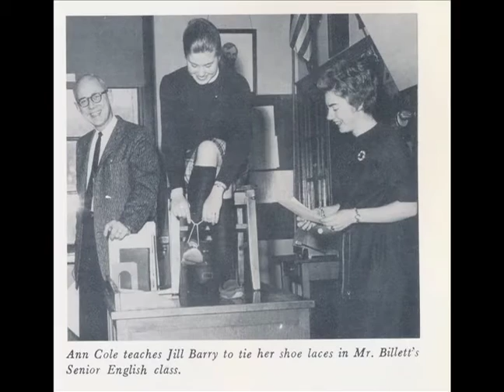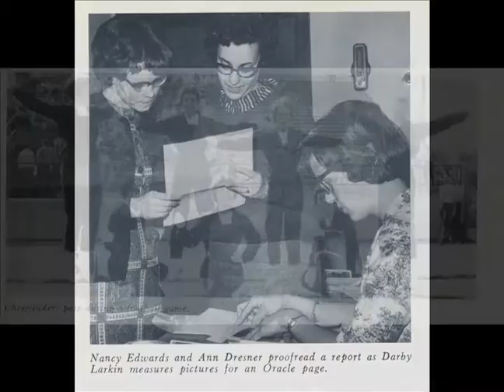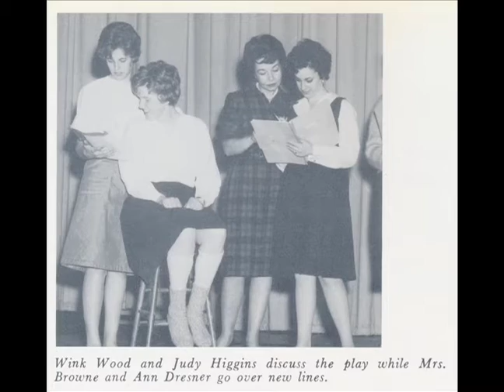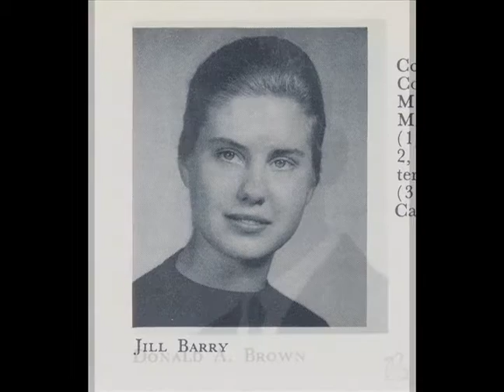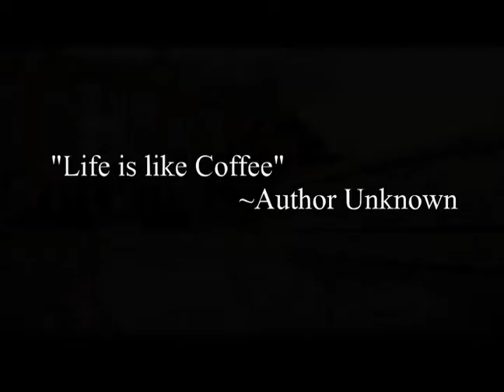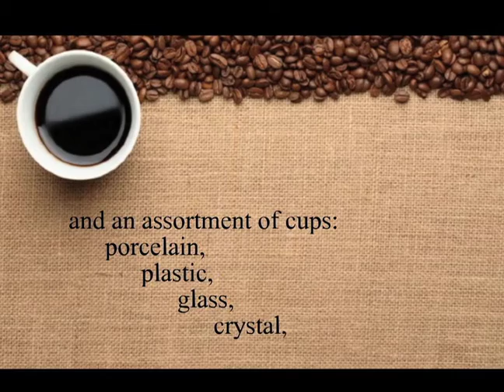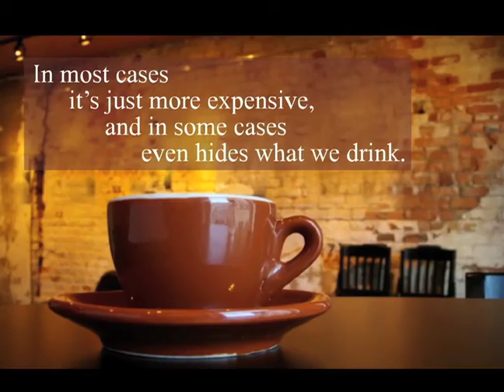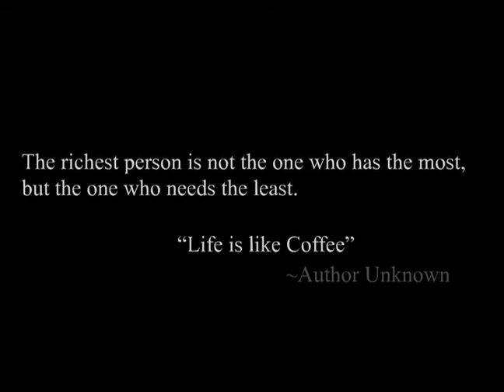Bangor High School 50th Reunion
Collage of names and faces from the Bangor High Schools class of 1963 reunion.